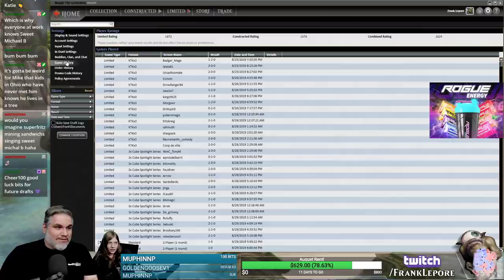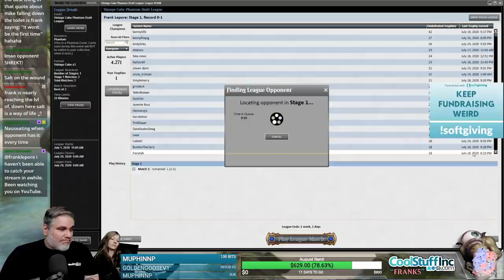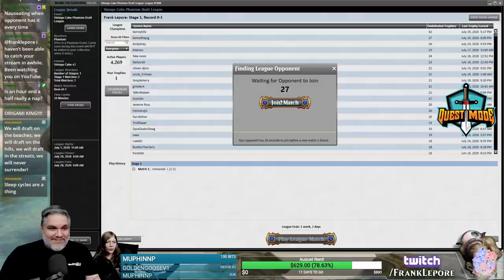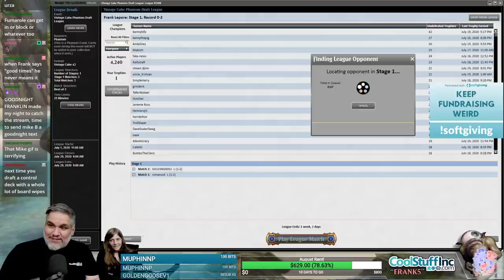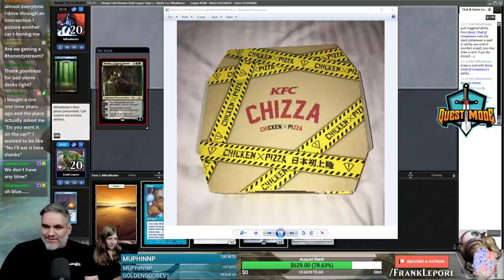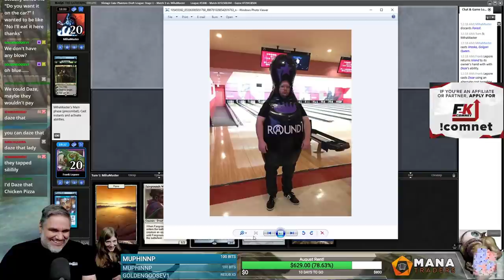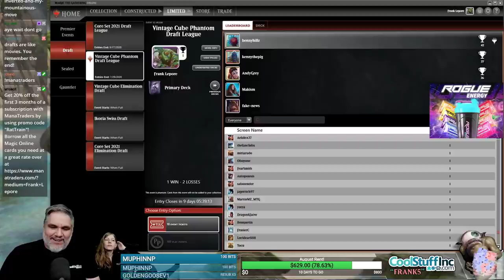(Magic Online) Vintage Cube Draft #18 - 7/20/20